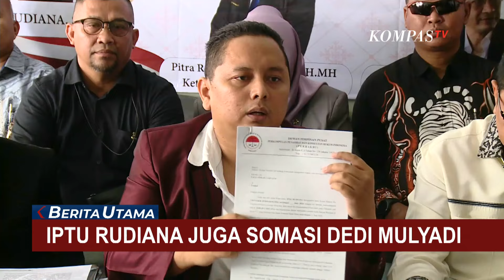Dugaan Pencemaran Nama Baik, Iptu Rudiana Kirim Somasi Terhadap Dede, Dedi Mulyadi, dan Liga Akbar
KOMPAS.TV - Iptu Rudiana melalui tim kuasa hukum, melayangkan somasi terhadap Dede, Dedi Mulyadi dan Liga Akbar Cahyana.

Ketiganya diduga lakukan pencemaran nama baik dan penyebaran berita bohong terhadap Iptu Rudiana.

Ketiga nama tersebut didesak menyampaikan permintaan maaf secara terbuka kepada Iptu Rudiana dan keluarga.

Bila dalam waktu 3x24 jam, permintaan maaf tidak dilakukan, maka Iptu Rudiana bakal melaporkan ketiganya.

Baca Juga Kuasa Hukum Iptu Rudiana Responi Hoaks Kasusa Vina yang Menyebar, Perhakhi: Rudiana Butuh Keadilan di